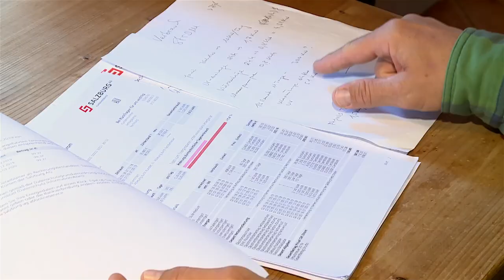ENERGIEBERATUNG unerklaerliche Energieverbräuche - Salzburg AG TV